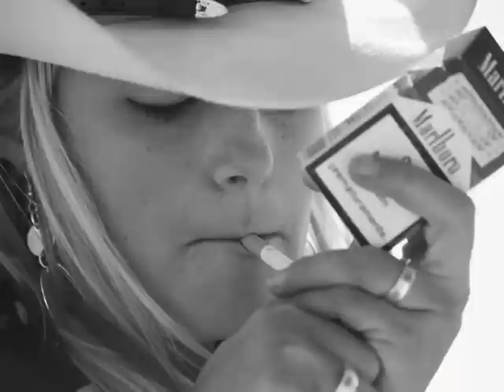I can Dream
Just something them Cowgirls